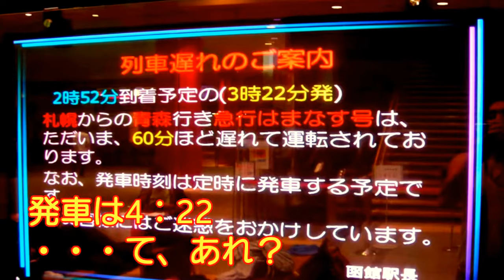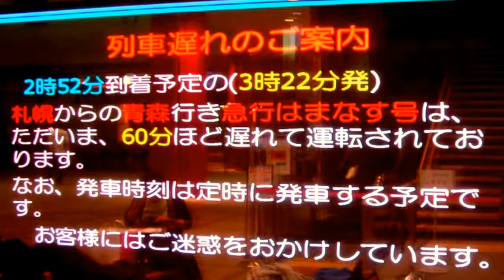超時空急行はまなす 函館のパラドックス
2008年夏、18きっぷ&NEパスで放浪中に出会った珍事